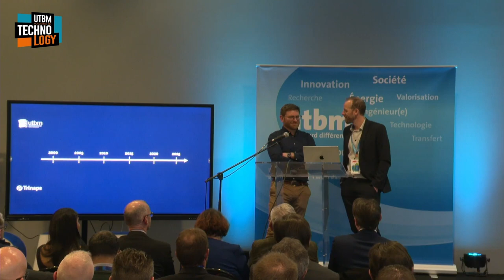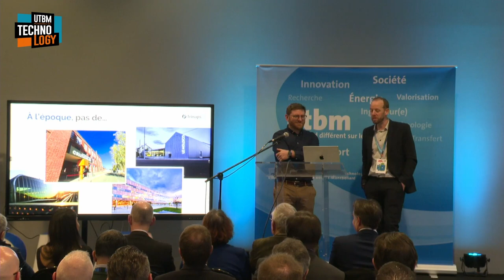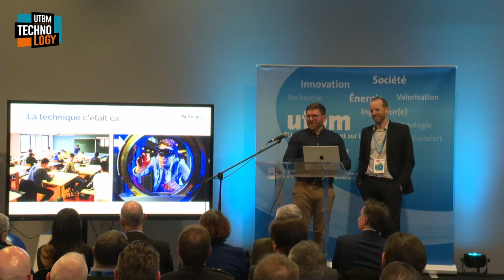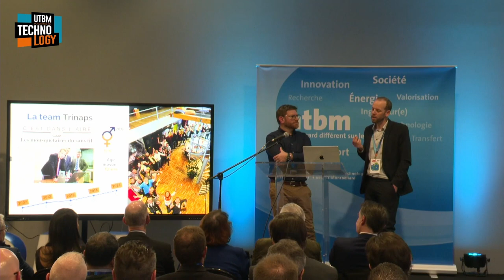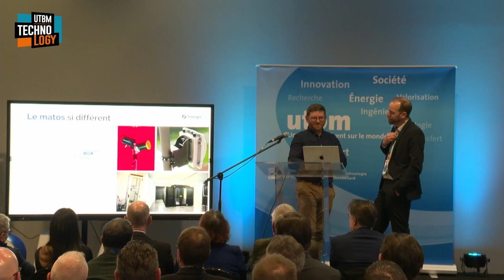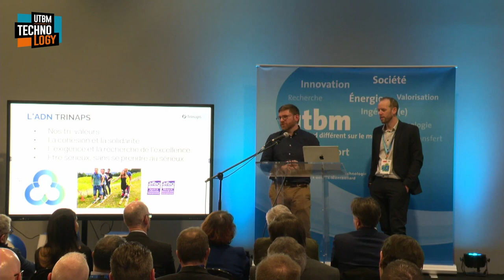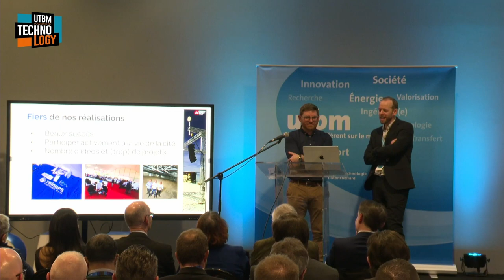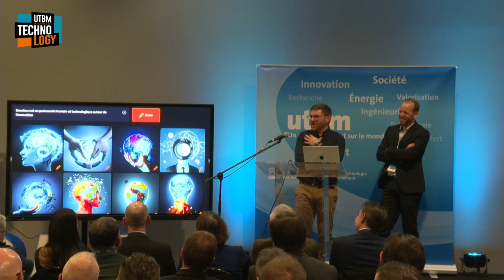Conférence d'ouverture Trinaps - UTBM Crunch Time 2024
Fabien Hazebroucq et Gauthier Douchet, fondateurs de @trinaps reviennent témoigner de leur expérience de création d'entreprise. Ils réalisent un parallèle entre les 25 ans de l'UTBM et les 16 ans de Trinaps. Ils témoignent de leur attachement au Nord Franche-Comté

© UTBM / @trinaps  - Mars 2024